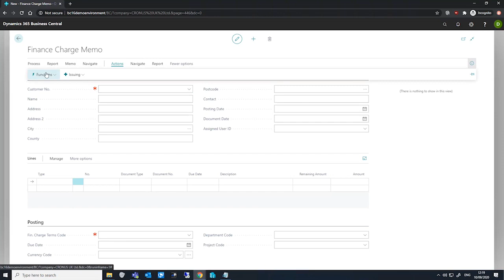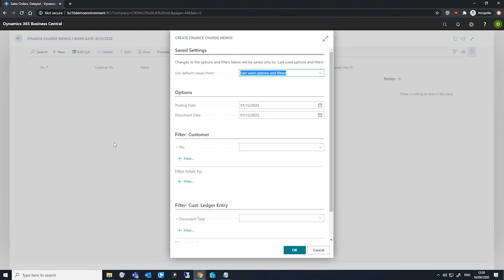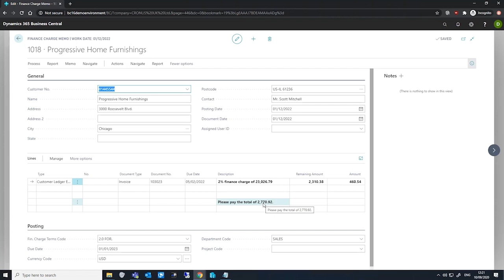Creating Finance Charge Memos | Business Central Training Centre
In this video we will look at Creating Finance Charge Memos within Business Central. Part of the Business Central Training Centre from Dynamics Consultants.